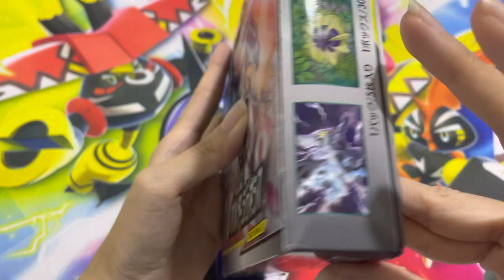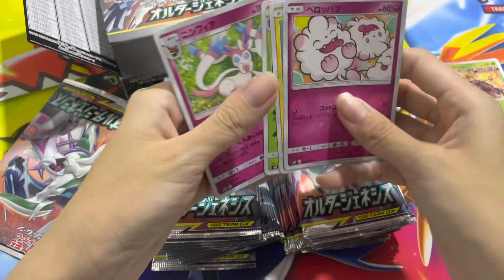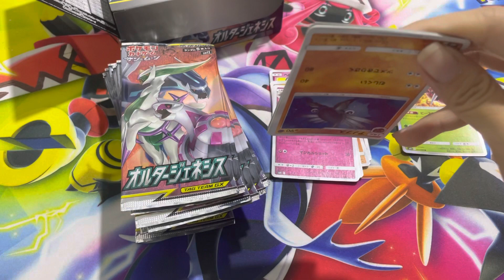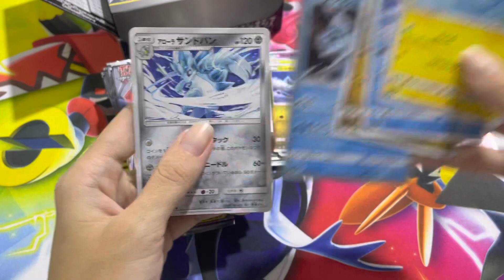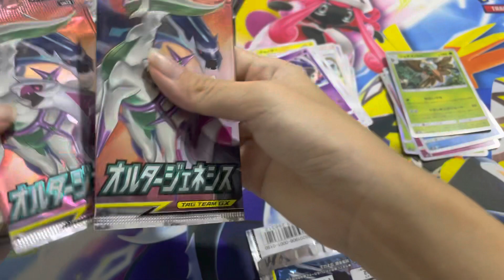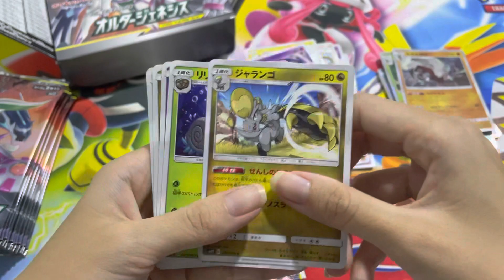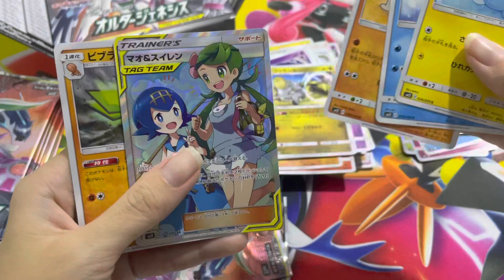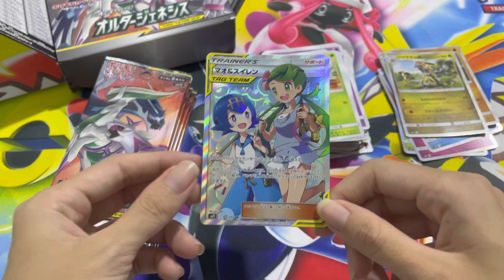POKEMON TCG : UNBOXING JAPANESE TAG TEAM CARDS PART1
Seeing everyone opening the new crown zenith set got me itching to open some as well so here’s half from the box and we will continue with the other half when I feel itchy again